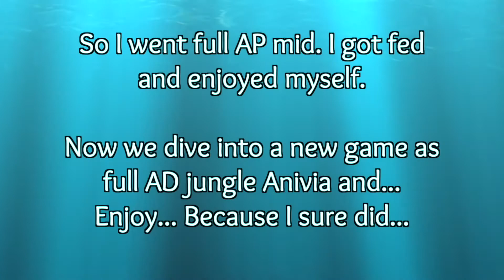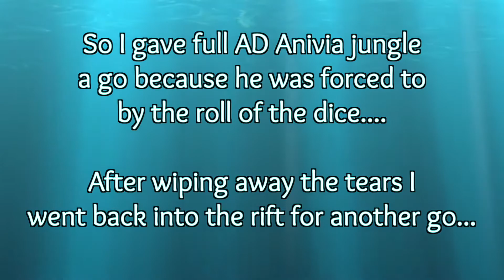✿ AD Anivia Jungle - Champion Chance | Smoof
✿ This was the worst...